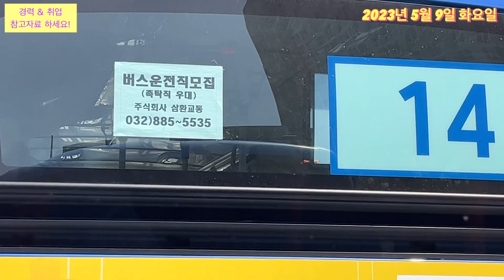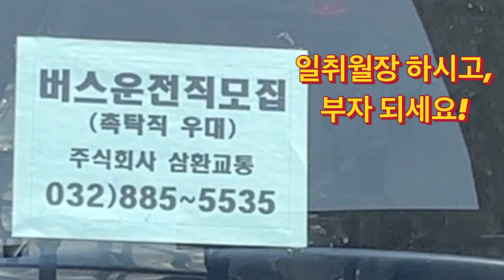삼환교통 14 시내버스 운전기사 모집. ’경력 & 취업‘ 준비하는 분들 참고자료 하세요. [2023년 5월 9일] 일취월장 하시고, 부자되세요. 홧팅!